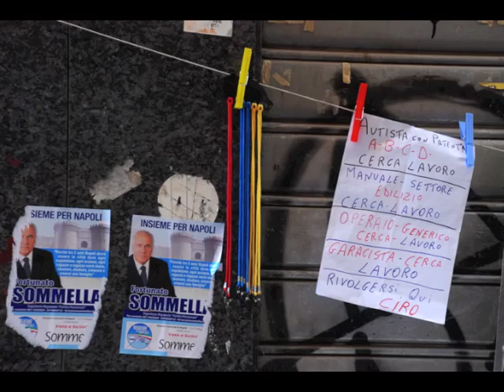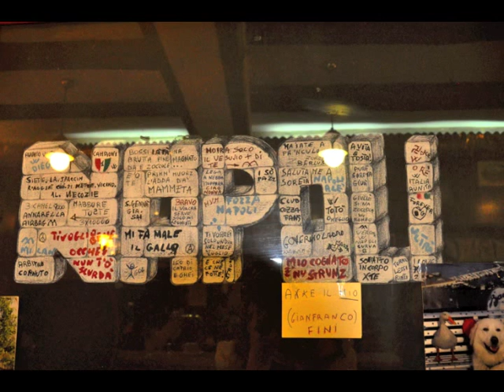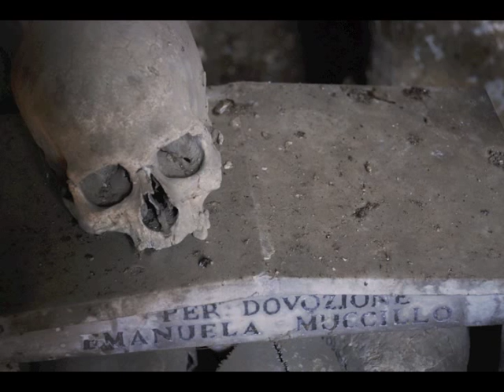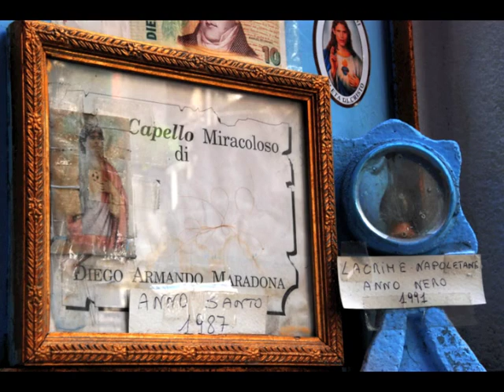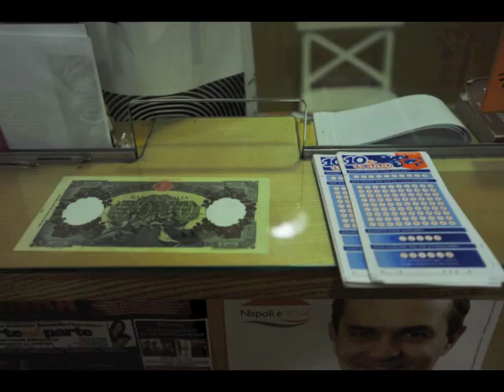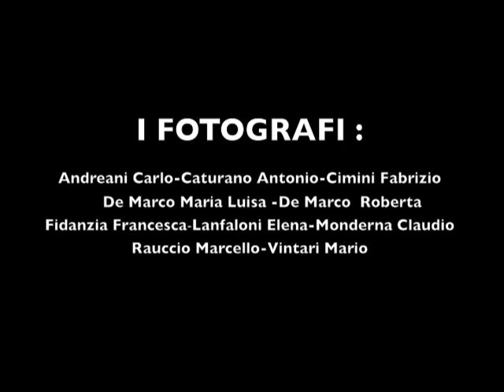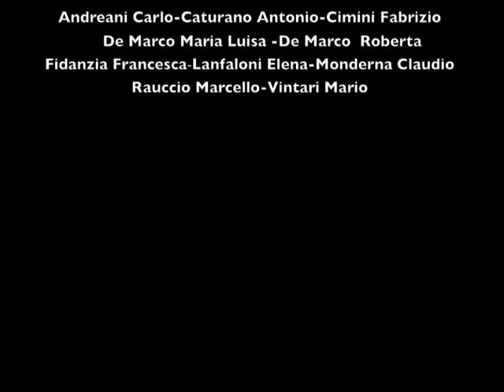Napoli vita morte e miracoli 1.m4v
Napoli tra il Sacro e profano,tra la vita e la morte,tra i vicoli e i Miracoli.
10 Fotografi romani ,firmano questo lavoro su la città Magica : Napoli